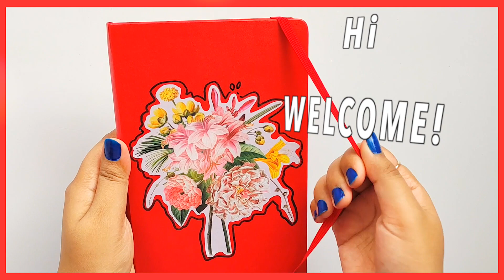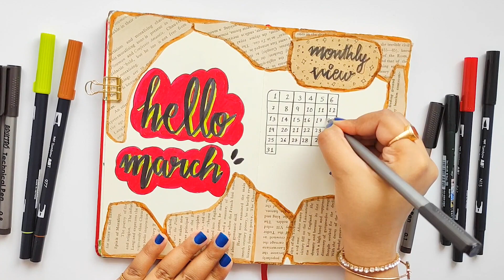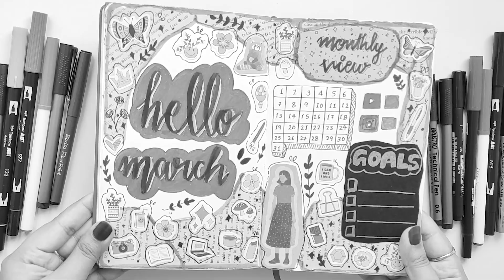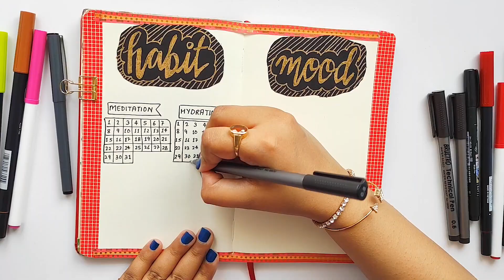Plan With Me for March in my Bullet Journal with Scrapbook Vibrant Vintage Theme | Bujo Setup India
Hi, in this video you will see how I setup my bullet journal for the month of March. I went for scrapbook vibrant vintage theme for this month so I repurposed the paper of an old book and added it to my cover page and monthly view spread. It was so therapeutic to make this layout with different textures of paper and it raised my spirits for this month with positivity and motivation❤️..Then I went ahead and drew mini calendars for different areas of my life that I want to track this month like mediation and reading in my habit tracker spread. I wrote the headers on a black cardstock paper with a gold colour fineliner pen and I love the way it turned out😍 For the mood tracker I went for a simple layout by writing the numbers for each day of the month. I use colour code to track different moods like productive and grateful. Finally I made a weekly spread and for this layout I allocated an area for weekly goals on the extreme right of this spread and rest for the daily task lists. To decorate this spread I added beautiful washi tape as a border and I wrote headers with brush pen and used cute stickers to add a fun element.

💭If you are new to bullet journaling then you can start your bujo journey with just a pen and notebook as any specific type of stationery is not required in bullet Journaling but if you are a stationery enthusiast then you can go for different stationery supplies to decorate your spreads. Some of my favourite stationery supplies are  fineliners and brush pens.

*This video is not sponsored and all the views expressed in this video are my own. Some links in the description box (marked with an *) are affiliate links which means I earn a small commission on the purchases made through those links but it does not cost to you anything extra.

Product Links :

*Rorito Fiberpoint Pen
*Zebra Mildliner Set
*Black Cardstock
*Tombow Dual Brush Pen No. "133"
*Tombow Dual Brush Pen in black colour
*Tombow Fudenosuke Soft Tip Brush Pen in black colour
*Brustro Fineliner pen set
*Faber-Castell Pitt Artist Basic Color pen set
*Sticker Book
*Gold Colour Fineliner Pen
*Glue tape
*Brown Kraft Paper
*Washi Tape

I feel blessed to have a positive community that truly supports and encourages. I hope you find joy, inspiration and hope from this video 🙂 and if you like my "Plan With Me for March in my Bullet Journal with Scrapbook Vibrant Vintage Theme | Bujo Setup India" video then show your love and support by hitting that like button 👍 and subscribing to my channel if you haven't done yet and be a part of "Shailiefam"❤

If you have recently started bullet journaling and you are in search for bujo inspiration then worry not I have a playlist that is dedicated to bullet journal ideas that includes my Plan With Me videos and I hope it provides some inspiration for your next bujo setup✍

If you are a stationery enthusiast or want to know more about my favourite stationery supplies then watch my collection + swatches playlist and I hope this helps you to select your next stationery item.

If right now you want to be in a happy mood and celebrate the festivies with "Shailiefam" then watch this playlist and I hope you will be transported to a joyful and cheerful state of mind.

Hi, my name is Shailie and I post videos on productivity, bullet journaling, study tips and stationery organization.
and be a part of "Shailiefam" ❤️